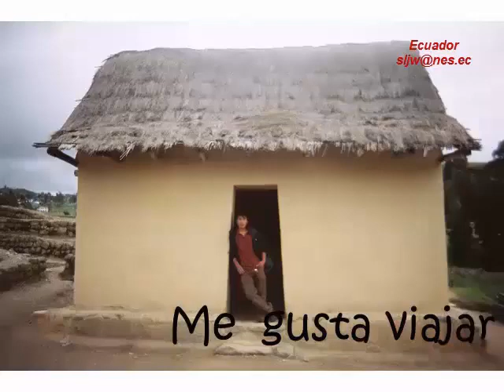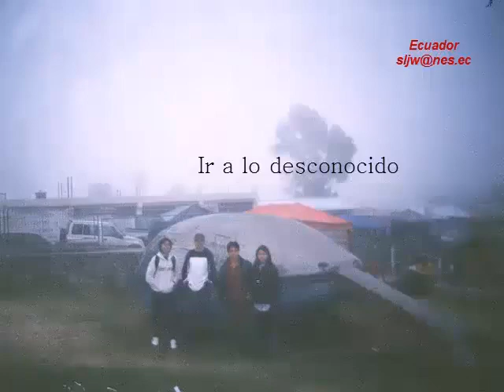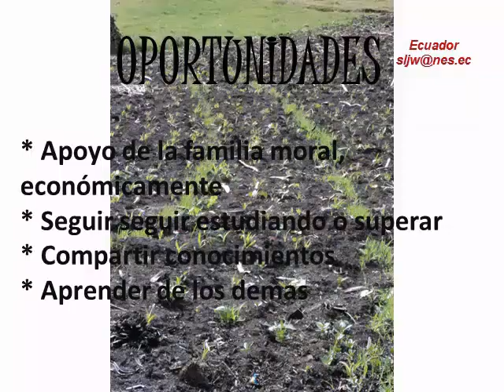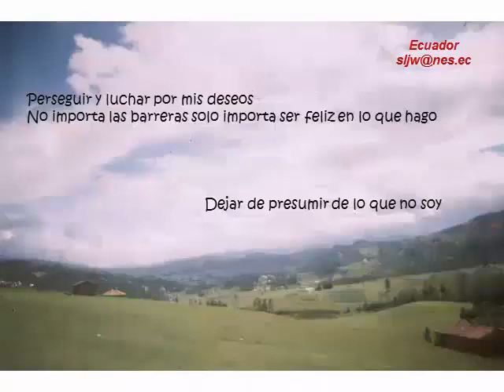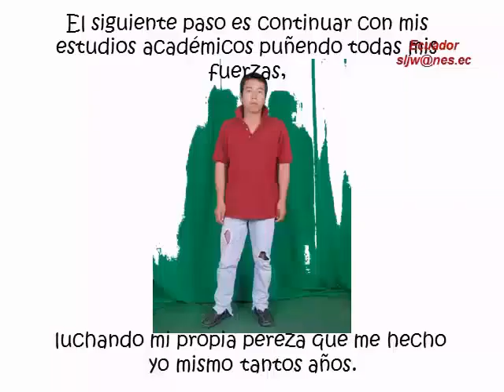UNIVERSIDAD EN PROYECTOS REPORT. CHUKIRAMARU CUENCA ec